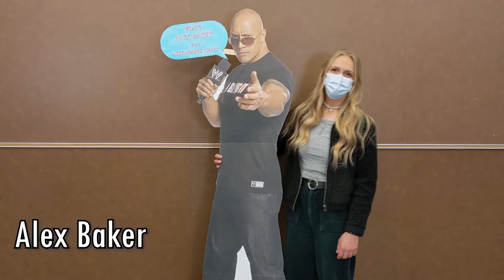Whistle Stops: Skyline 2021 2022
Too many Amazing Candidates !!!